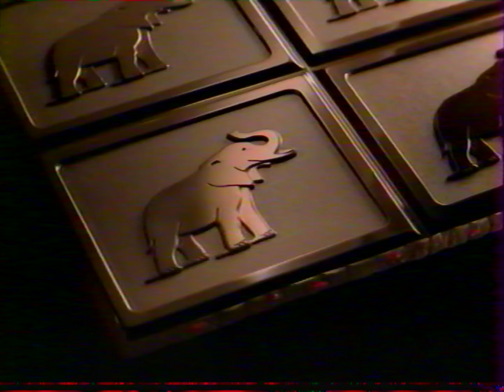France 2 - 01 Mars 2006 - 3 Pages de Pubs, Coming Next, Bandes Annonces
Chaine : France 2
Source de diffusion : Analogique
Enregistrement par VHS

Timecode :

Pendant Louis Page

0:00 - Coming Next
0:19 - Page de Pubs
3:41 - Bande Annonce
4:13 - Page de Pubs
6:25 - Bandes Annonces
7:11 - Page de Pubs

France 2 est une chaîne de télévision généraliste française de service public, succèdant à Antenne 2, le 7 septembre 1992. Elle appartient à la société France Télévisions.